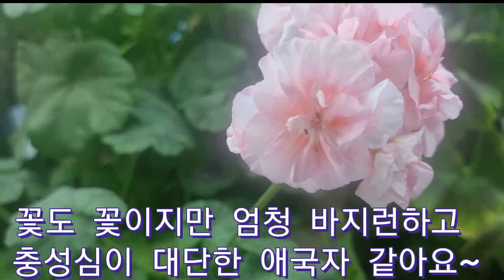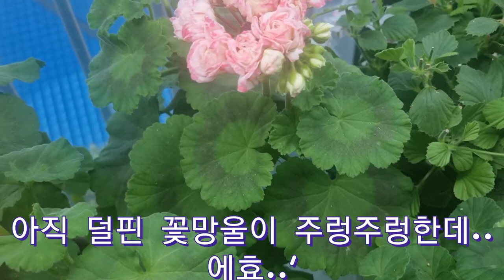이파리가 예쁜 제라늄들~팬시제라늄#팬시제라늄#geranium 제라늄 gardening pelargonium #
이파리가 예쁜 제라늄~팬시제라늄 소환입니다.
언젠가.. 어느 지인이 가드닝 하실때 식물에게 저당잡히듯 노예가 되지 말라고 얘기해  주셨었어요~몇년째 식물들 때문에 여름 휴가를 못가는 분이 계시다구요.
마구잡이로 욕심껏 들이시지 마시고 하나하나씩 들이며 애정을 들여 키워보세요~
이파리만으로도 훌륭한 제라늄 팬시 종류도 눈여겨보세요~~건강하세요~❤